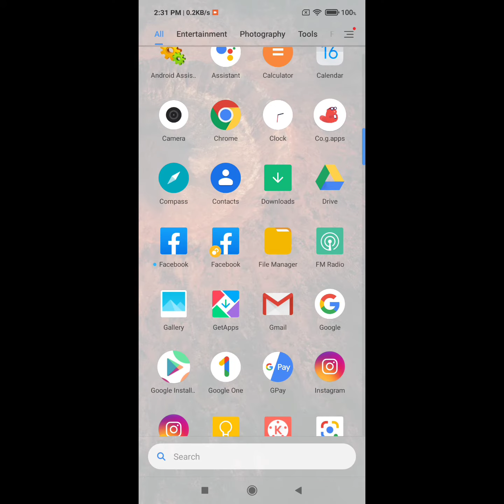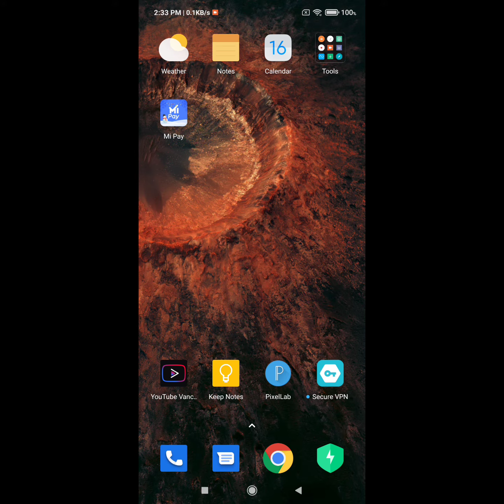unfortunately the process com.android.phone has stopped xiaomi